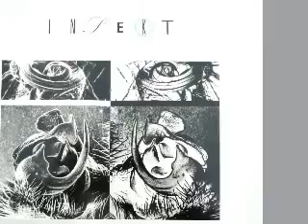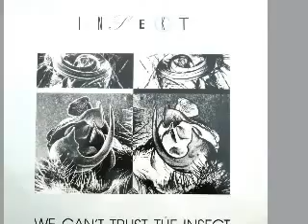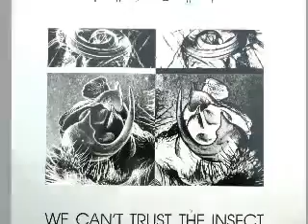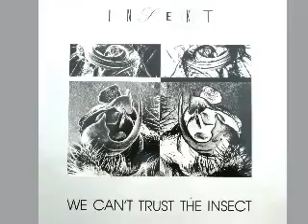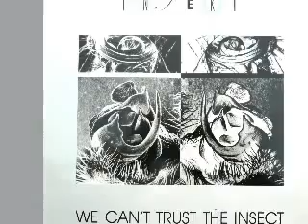INSETK - COMBAT ZONE ( E.B.M )